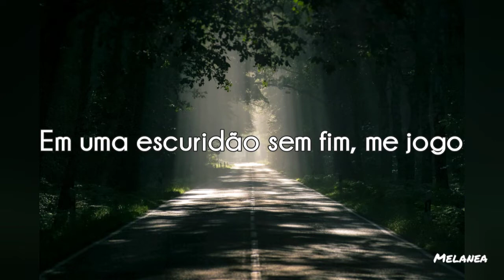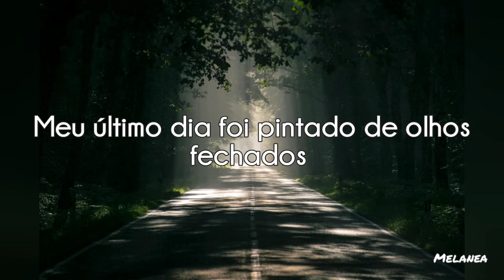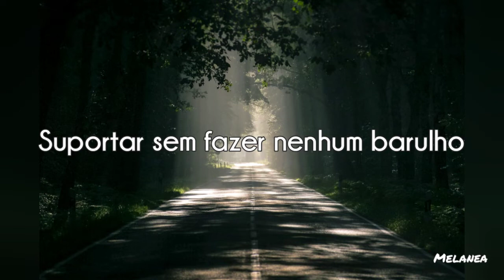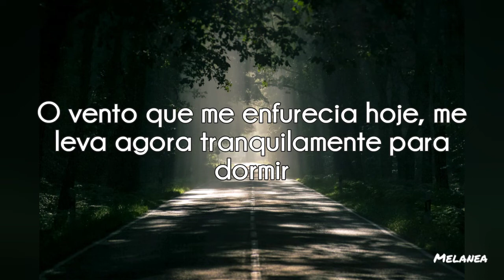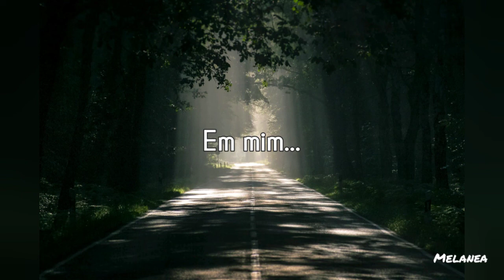Yun Ddan Ddan - In The End [What's Wrong With Secretary Kim - OST Part.7] (Legendado/Tradução PT-BR)